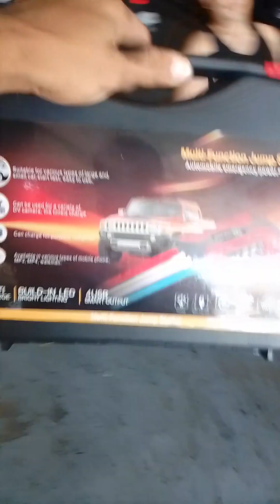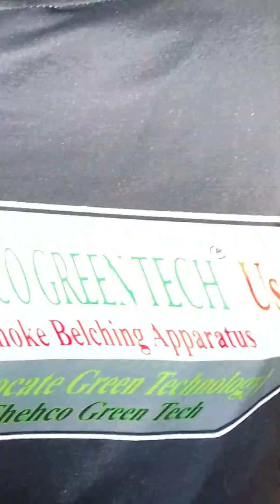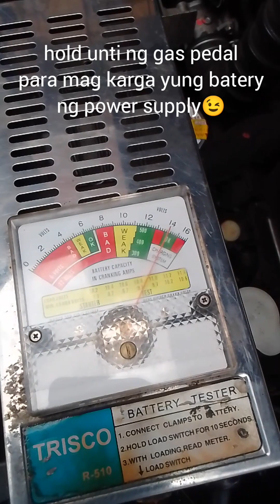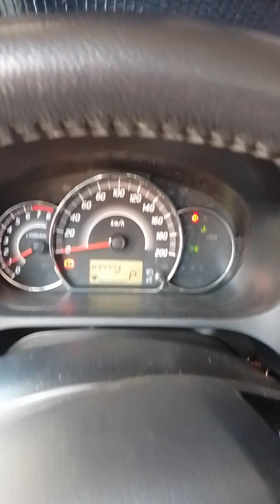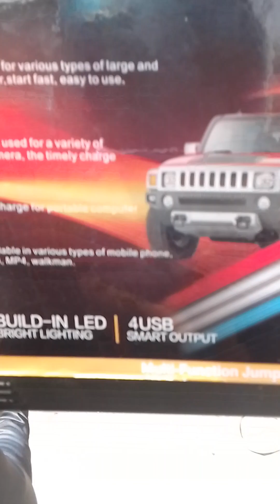ayaw ba mag start ng sasakyan mo na parang walang power ito bilhin mo🙂🙂🙂@aljhongvlog